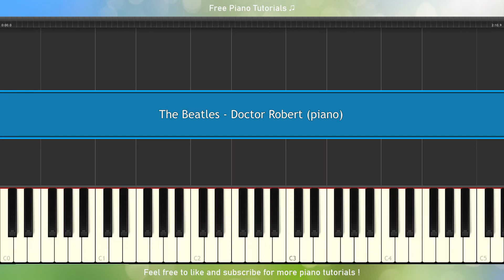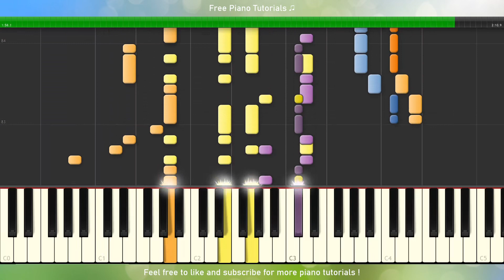The Beatles - Doctor Robert (piano tutorial)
Piano tutorial for The Beatles - Doctor Robert